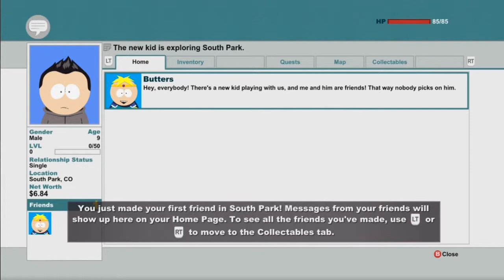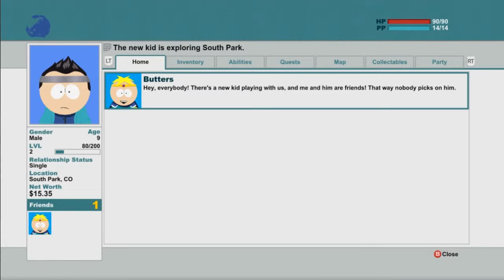I've been turned into a kid - South Park The Stick Of Truth (Part 1)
Somehow through the magic of the stick i am now forced to play this game as a kid... Will i survive, will i go mad or will i make this jourey EPIC stay tuned to find out.

GAMING IS NOT A CRIME SO BE FREE AND GAME ON